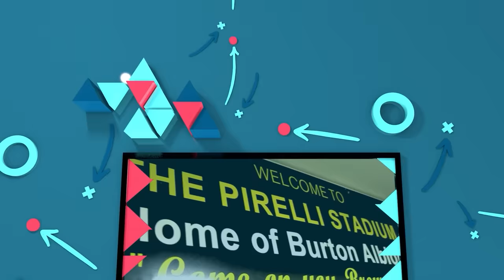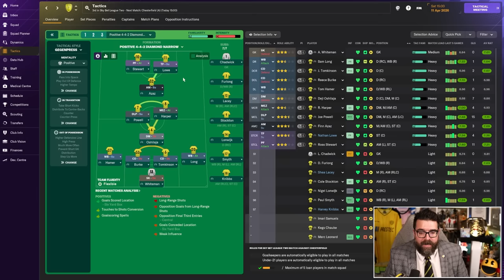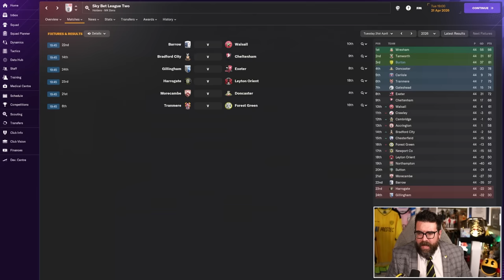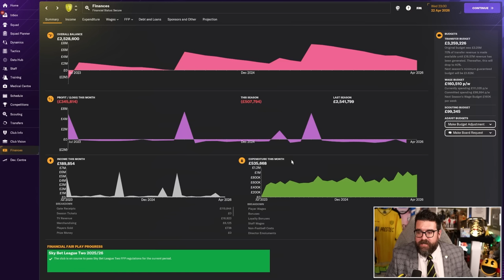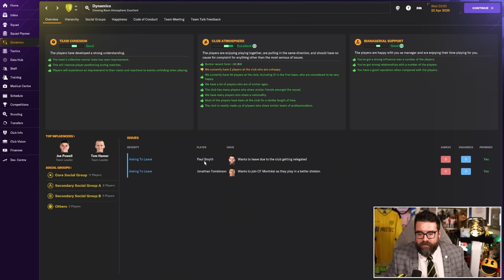SEASON FINALE | Part 6 | BURTON | Non-League to Legend FM24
ABOUT LOLLUJO